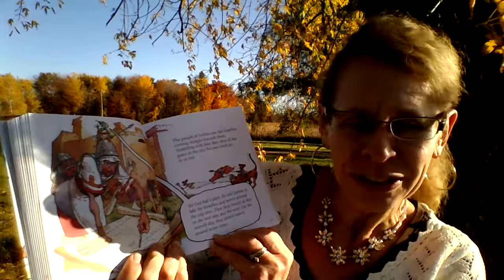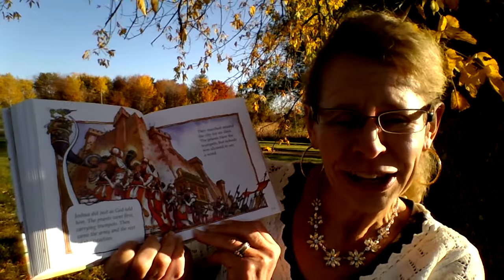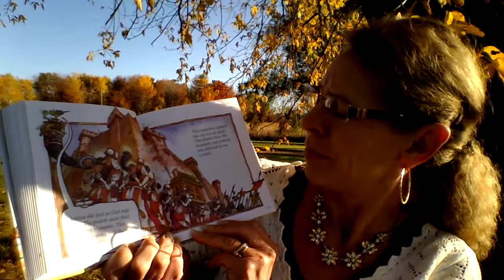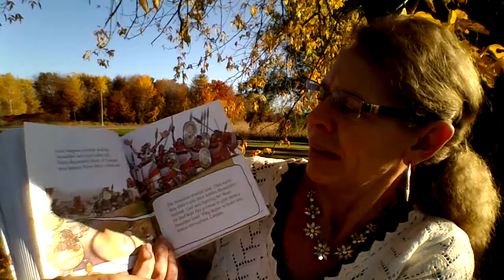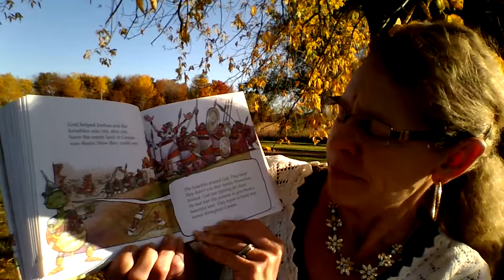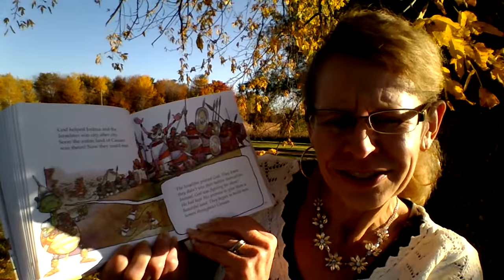Joshua Part 2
God told Joshua to lead the Israelites around the city of Jericho for six days and on the seventh day march around seven times. They obeyed God and the walls around Jericho fell down.